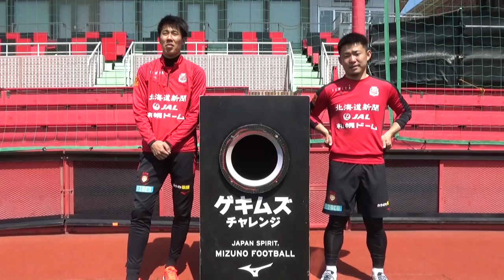田中駿汰選手、菅大輝選手が激ムズターゲットに挑戦！！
5月7日(土)16時キックオフ、2022明治安田生命J１リーグ第12節京都サンガF.C.戦は「ミズノサポーティングマッチデー」として開催いたします。

試合当日札幌ドームには、来場者参加型企画の「激ムズキックターゲット」を実施！！成功者にはゼログライドシューレースを“赤・黒セット”でプレゼント！また参加者全員にオリジナルステッカーをプレゼントいたします。

皆さん札幌ドームで是非チャレンジしてみてください。
ミズノサポーティングマッチデー詳細はこちらから

北海道コンサドーレ札幌 インフォメーション

🎫チケットを買って試合を見に行きたい方はチケコンで

👜オンラインストアでグッズを買いたい人はこちら！

北海道コンサドーレ札幌公式 SNS

選手寮の様子(しまふく寮通信)など、他のSNSでは見られない選手の普段の顔がみれます☺

プレゼントキャンペーンや、お得なグッズ・チケット情報等、コンサドーレのいろいろな情報を知るなら、今すぐTwitterをフォロー✅